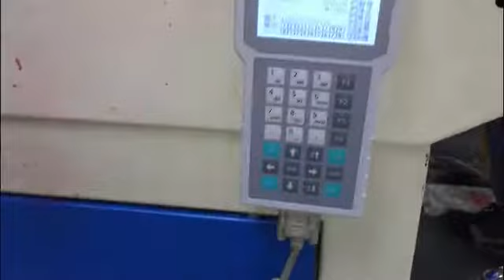soft pvc shoes patch making machine, pvc patch dispensing machine, pvc label patch machine (factory)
This video shows 12 color dispensing machine make pvc patch,fasr and precise

Zhenying machiery equipment Co., Ltd. we are specialized in PVC and silicone products machines for more than 20 years. Our machines have met with the aprovals of clients all over the world.